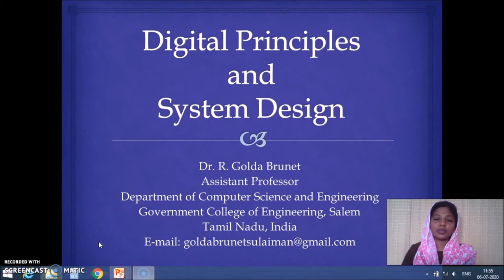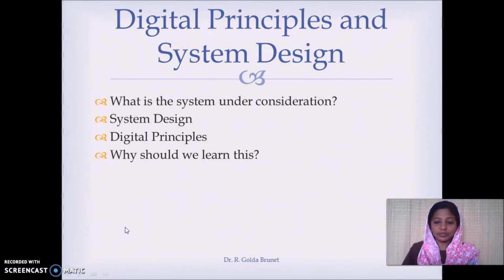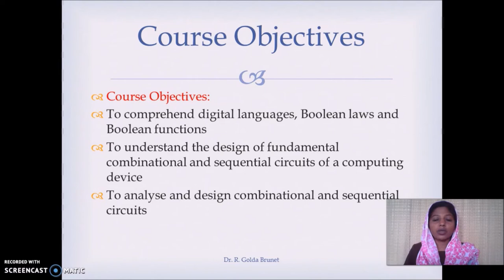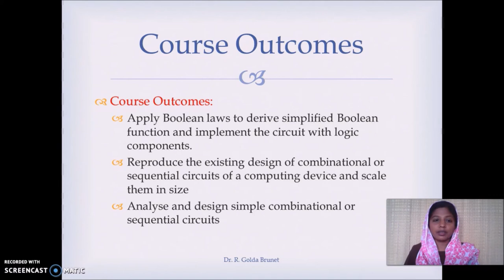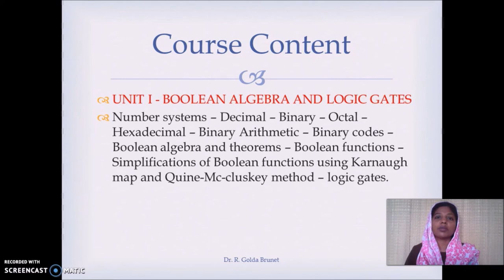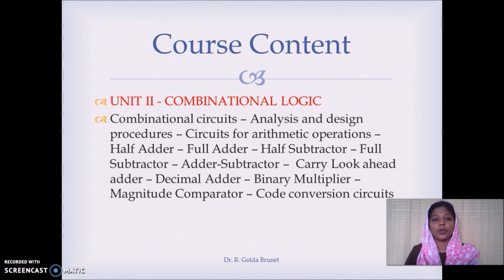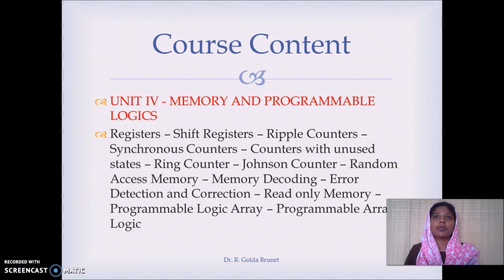Introduction to Digital Principles and System Design Part 1 in Tamil